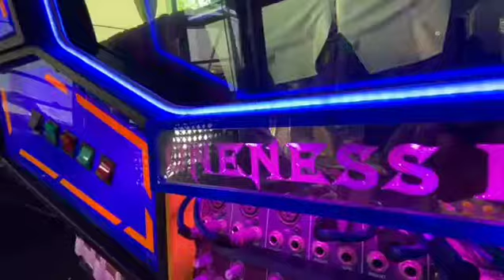oneness travels cabin [leo]